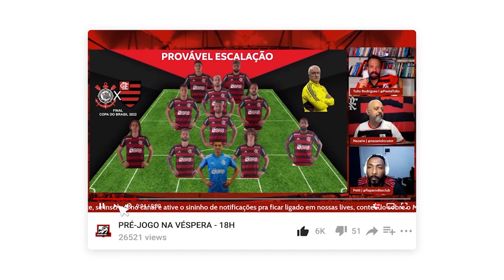SAMPAOLI FALA DA ATUAÇÃO DO FLAMENGO, FALHAS DE SANTOS E PSICOLÓGICO DOS JOGADORES